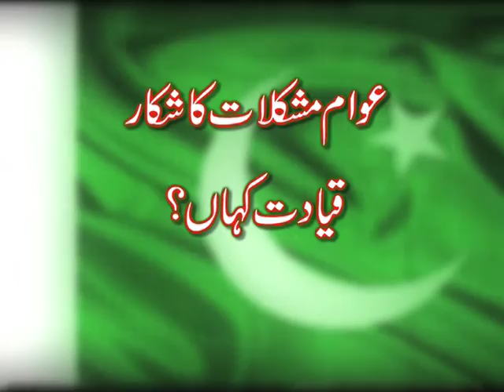montage final 0001.mp4